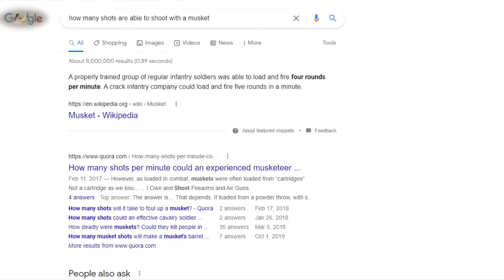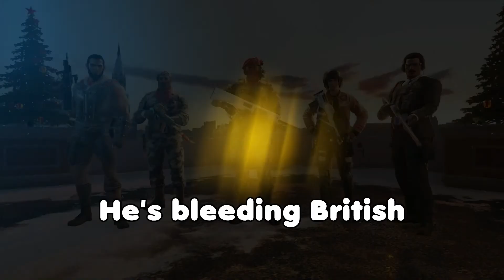The British Took Our Guns But We Still Have Knifes! - Rainbow Six Siege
We Are The BEST British Rainbow Six Siege Duo!

Rainbow Six Siege the best knifing duo ever!

Hey guys! I'm Quackychan and I make Funny Gaming videos (at least I think so lol)

Quackychan